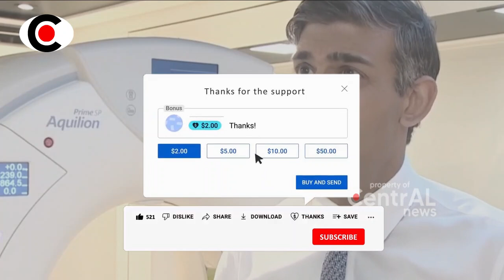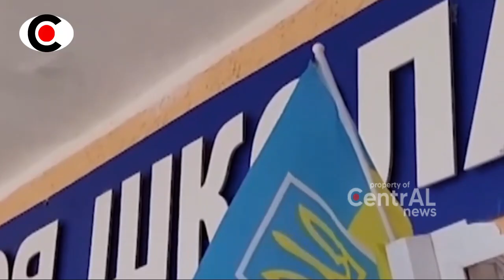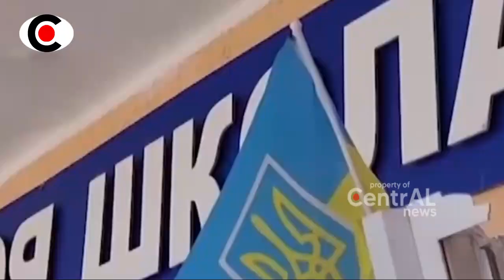G4WAT!! MILITER INGGRIS DIBIKIN ANGKAT KOPER LAGI DARI UKR4INA OLEH RUSIA KARNA INI ~ BERITA TERKINI